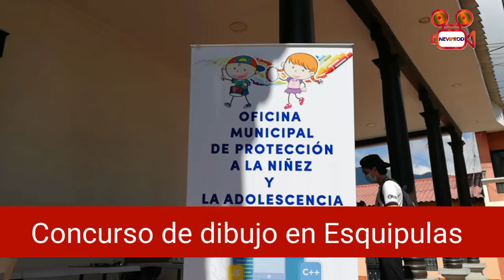CONCURSO DE DIBUJO EN ESQUIPULAS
Concurso de dibujo al claroscuro, en conmemoración del día de Tecún Umán y la MARIMBA.